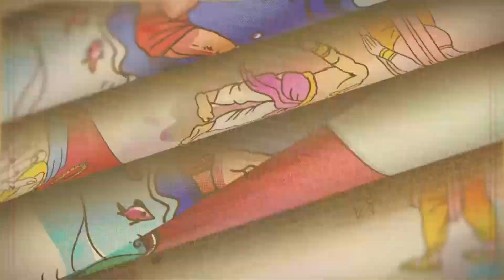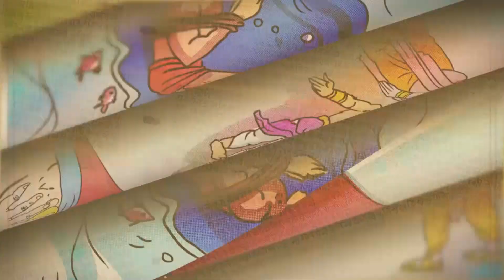Episode 10: Blood, Gore and a Grand Sacrifice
Yudhishtra decides to perform the Rajasuya yagna. Krishna helps him take out a potential antagonist and his brothers set out in the four directions on a mighty conquest to expand and enrich their empire. The yagna is a grand success right up to the decapitation of the Bull of Chedi.
Featured characters.
Pandavas, Yudhishtra; Bhima; Arjuna; Nakula; Sahadeva.
Krishna, an incarnation of Vishnu; cousin and friend of the Pandavas.
Narada, devotee of Vishnu, messenger of the Gods.
Jarasandha, mighty Emperor of Magadha.
Sahadeva, Jarasandha’s son.
Kamsa, Krishna’s uncle, Jarasandha’s son – in – law.
Jara, a rakshashi.
Bhishma, son of Shantanu and Ganga; grandsire of the Pandavas and Kauravas.
Shishupala, King of Chedi; adversary of Krishna.